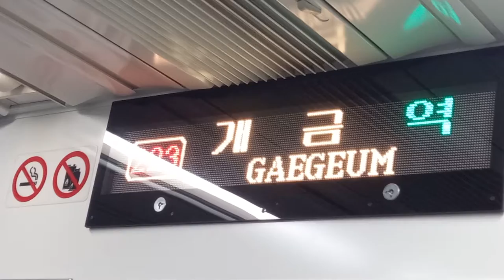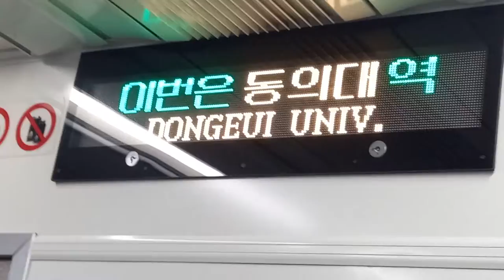부산교통공사 2호선 장산행 개금(인제대학교 부산백병원)-동의대 주행영상, LCD(21)